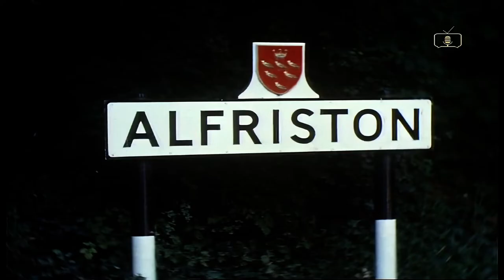Eastbourne Sun Trap Of The South (1966)